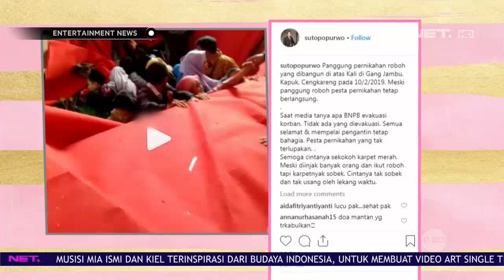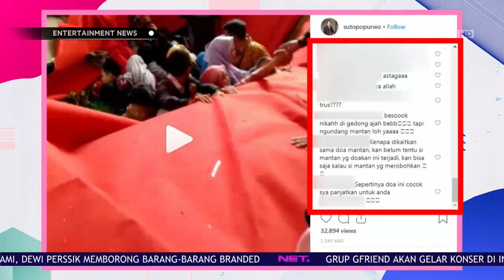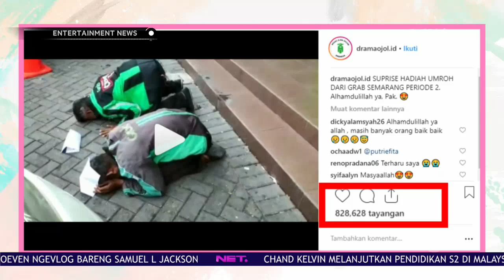Top On Socmed - Driver Ojek Online Mendapat Rezeki Umroh